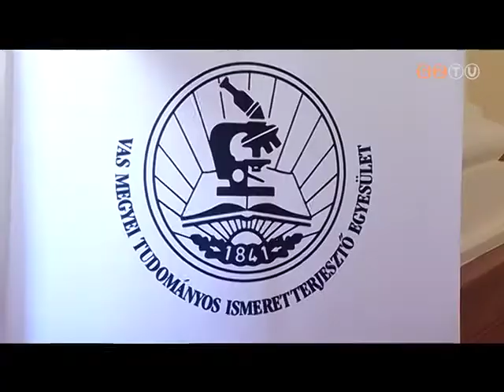Híradó - 2017. július 17.